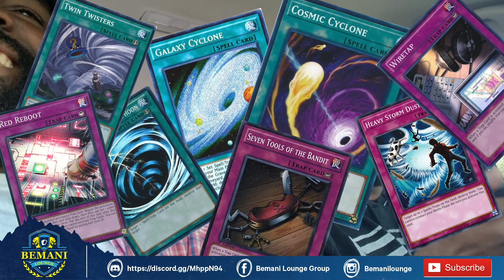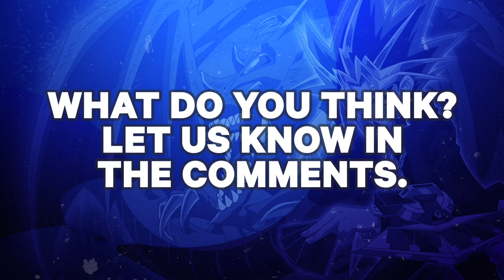IS YU-GI-OH! ANTI-META HEALTHY FOR THE GAME?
Bemani Lounge's owner has some thoughts about the validity of anti-meta in the game of Yugioh. Do you agree or disagree with his thoughts. Let us know.
Like our Facebook Business Page: BemaniLounge
Follow our Instagram: @bemanilounge
Coming Soon: BemaniLounge.com
Graphics, Video, & Editing by Better Adjusted